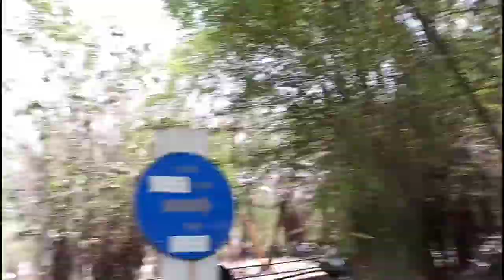असा Vlogger बघितला नसेल काञज प्राणीसंग्रालय || In public 😂katraj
Katraj ZOO Pune Vlog in full Public (Vlog-2) || Explore in My Style 😂🙌katraj

The Rajiv Gandhi Zoological Park, commonly known as the Rajiv Gandhi Zoo, is located in Katraj of Pune in India. It is managed by the Pune Municipal Corporation. The 130-acre  zoo is divided into three parts: an animal orphanage, a snake park, and a zoo, and includes the 42-acre  Katraj Lake.

The formation of Central Zoo Authority in 1992 totally changed the scenario of the Indian zoos. They were transformed into scientific wildlife conservation centre. With a view of developing a zoo which will fulfil the objectives of naturalistic animal housing, conservation breeding, wildlife conservation education and research, a new site with a land area of 130 acres at Katraj was selected. The development work initiated in 1996. The new zoo inaugurated on 14th March 1999 and renamed as Rajiv Gandhi Zoological Park and Wildlife Research centre. Initially, the infrastructure development in the form of naturalistic enclosures for the ungulates, primates, sloth bear, Royal Bengal tiger, Asian elephant etc. was established. The old reptile park established in 1986 was also merged with the zoo.

At present, the zoo is a home to around 66 species of wildlife fauna including mammals, birds and reptiles which represents the Western Ghat and Deccan plateau. The animals are being displayed in a spacious naturalistic enclosure in a thematic manner. Enclosure exhibits are developed simulating the animals  hospital equipped with advanced diagnostic tools and treatment facilities. The Preventive disease management protocol is being strictly followed to keep animals away from health ailments.

Today this zoo is being recognised as one of the model zoos in the country and visited by around eighteen lacks visitors annually. The basic amenities like resting sheds, toilets, drinking water fountains, information signages, wheelchairs for the disables persons are made available for the visitor’s ease. The battery operated car facility is available to ferry the visitors around the premises. To promote the wildlife conservation education towards the visitors and students at large different educational activities are also conducted on a regular basis where audiences are sensitised on various aspects of wildlife.

The zoo aims at its future expansion and the master plan for the next twenty years development is worked out wherein it is planned to develop new enclosures, upgrade visitors amenities, improve the existing infrastructure and procure new animals. In the existing animal collection the new species like Asiatic lion, jungle cat, leopard cat, rusty spotted cat, giant squirrel, mouse deer, fox, wild dog, hyena, lion-tailed macaque etc. will be incorporated and exhibits for the species will be established. The existing reptile section will be shifted to a new location where the animal exhibits will be made more attractive with the availability of modern glass barriers in the facility. The walkthrough aquatic bird aviary will be another attraction to come up as per the development plan. To propagate the wildlife conservation education in a scientific manner a nature interpretation centre is being developed and the facility will be with interactive displays and audiovisual aids. The ex situ breeding of the endangered wildlife species would be the another planned activity of future plan. The Malabar giant squirrel will be the species taken up for the planned ex situ conservation breeding. The visitor circulation has been planned to improve by developing service road for the animal facilities and constructing a bridge over the water body to minimise visitor’s walk.

To make a development plan comprehensive Zoo management is keen to add charismatic animal species like Zebra, Giraffe and the antelope species of African Savanna in the existing collection. The amendment proposal is likely to get the nod from the sanctioning authorities.

Pune Municipal Corporation is committed to making Rajiv Gandhi Zoological Park a world-class zoo thereby focussing on the speedy execution of development plan, updating the animal facilities, infusing the newer technologies in animal health care and conservation breeding and concentrating the research pertaining to different aspects of wildlife.